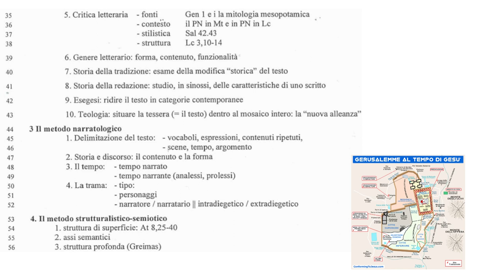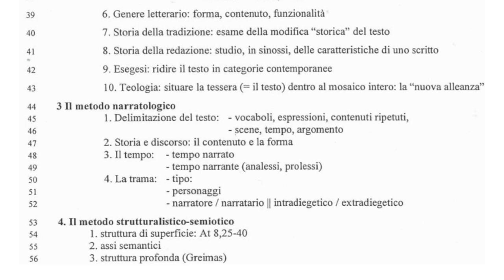Intro alla S Scrittura 8D; Come si interpreta i testo biblico?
Il cammino secolare dell'ermeneutica biblica e i suoi fruttuosi risultati.
Il metodo storico Critico. I vari passaggi.